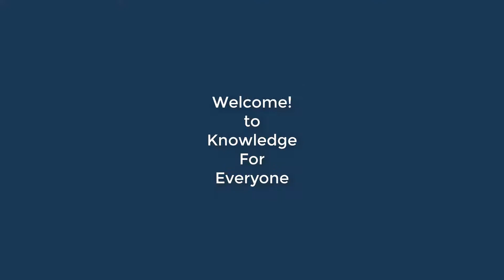Top 10 Interesting facts about HTC mobile company.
Here are the 10 interesting facts about Htc mobile company most underestimate mobile brand in the world!!

_/Links\_